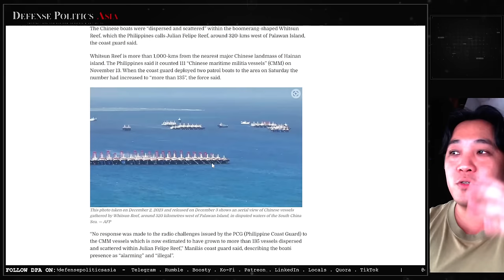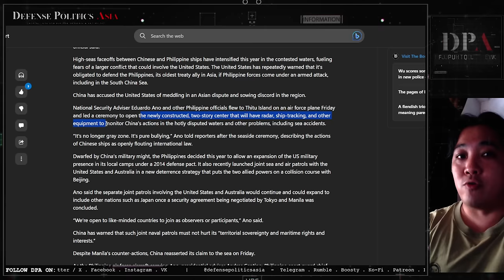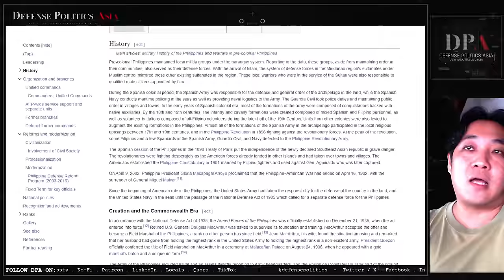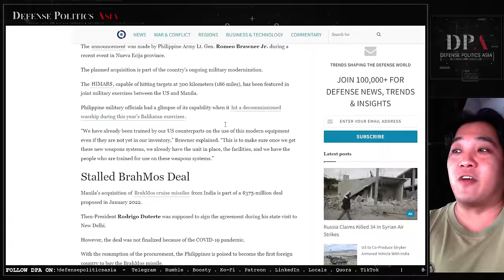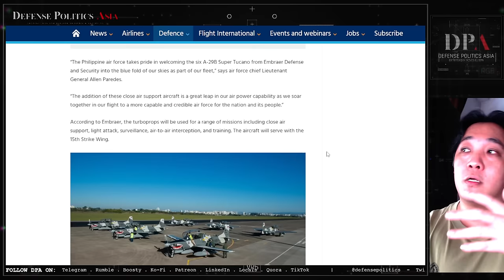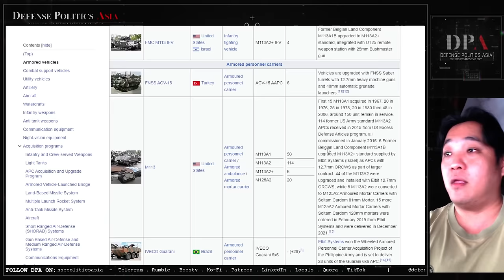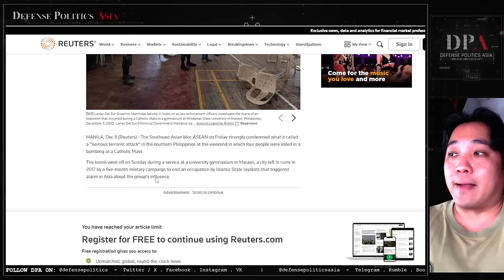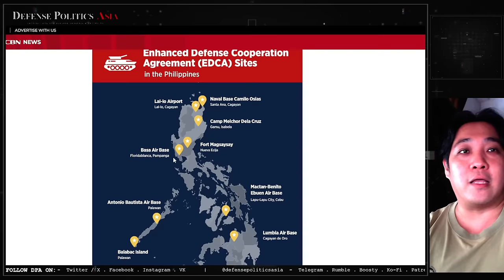China forced Philippines back into US' arms | Filipino geopolitics explained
Philippines had always been branded as the puppet state of the United States - allow USA to build military bases and have military presence in the country.

However, no one had really bothered to really understand why Philippines decided to "cede sovereignty" to the Americans.

Lets deep dive into the reasons behind the "puppetisation" of Philippines and understand the realities facing the south east asian country.

There was never really a choice.

SUPPORT DPA TO FLANK YOUTUBE SUPPRESSION!!!